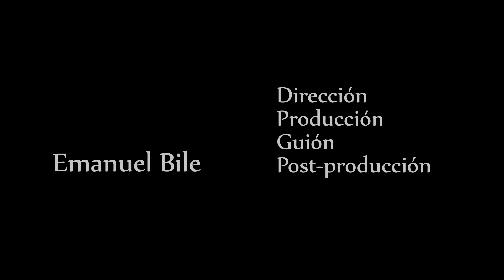Walking Shadows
a short film made for the final installment of the race. I encouraged several shots and help with the design of characters